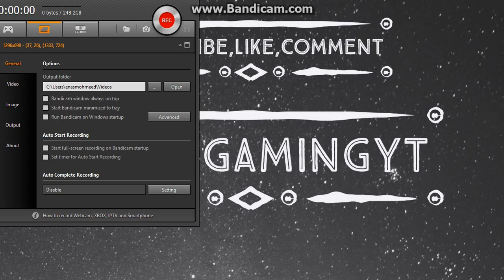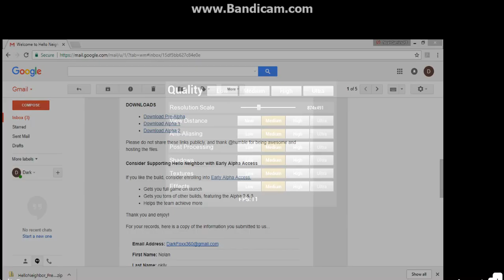Hello Neighbour Pt1